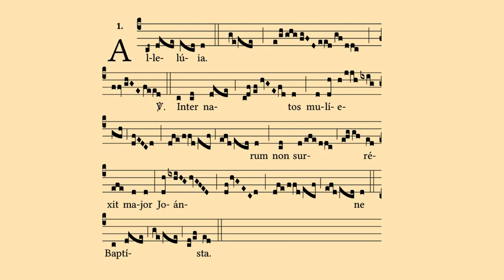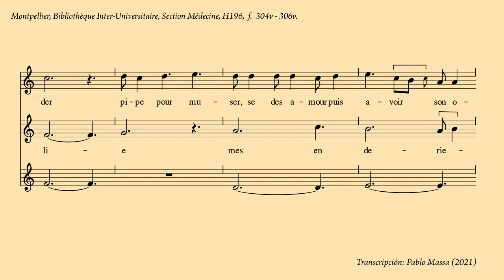Quant vient en mai / Ne sai que je die/ Johanne (Codex Montpellier)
13th. century motet from Codex Montpellier. Transcription by Pablo Massa (2021)